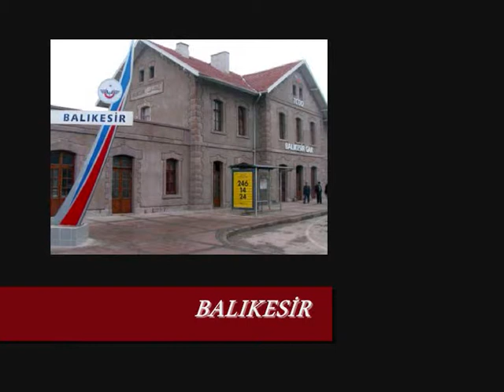FATİH GÜRGÜN-10 BALIKESİR.wmv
dursun beyin hanları-solist-çimen ilter